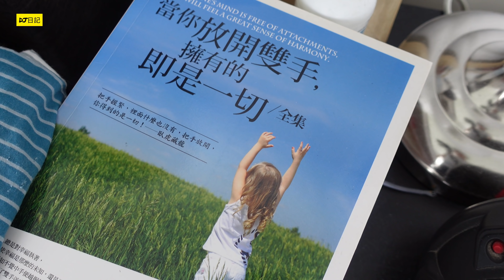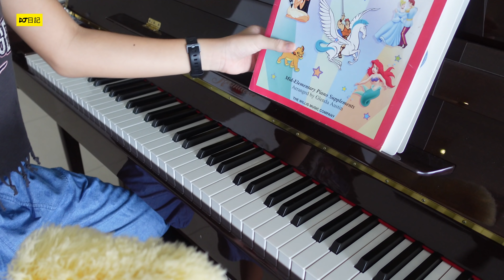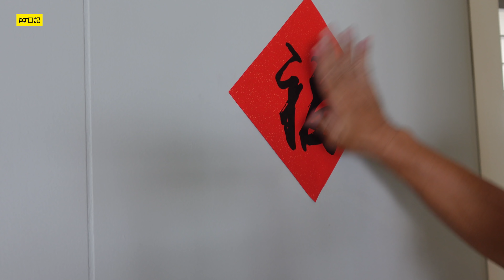全家總動員【大掃除】未過年.肉乾.年餅.已經食咗好多...445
●推介頻道.. 日本生活實況

【●贊助DJ日記製作影片●】
【buymeacoffee】

準備使用VPN的朋友, 可以用我們的特約 NordVPN連結, 我們會得到一點推薦費用, 謝謝